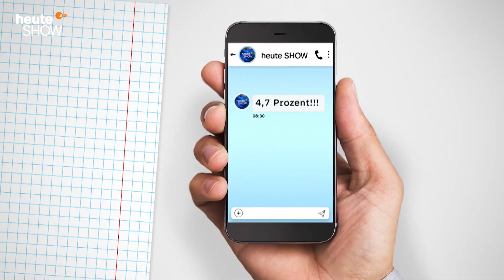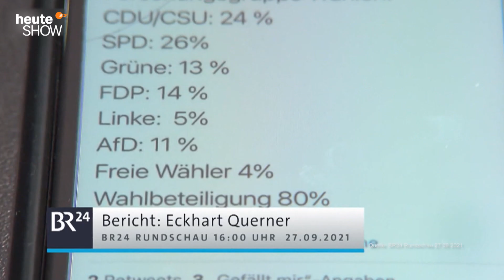FDP und Grüne: Die kleinen Parteien bestimmen den nächsten Kanzler | heute-show vom 01.10.2021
Scholz oder Laschet? Egal, wer Kanzler wird – ohne Grüne und die FDP gibt es wahrscheinlich keine neue Regierung.

00:00 Das Selfie des Jahres
02:12 Enthemmte Party bei den Grünen
05:02 Hilfe, mein Kind ist FDP-Wähler!
09:12 Kommt doch noch Jamaika?
11:35 Wahlchaos in Berlin
14:42 Die größten Wahlverlierer